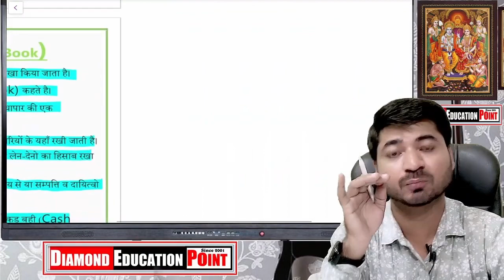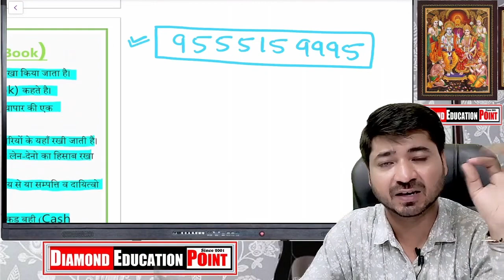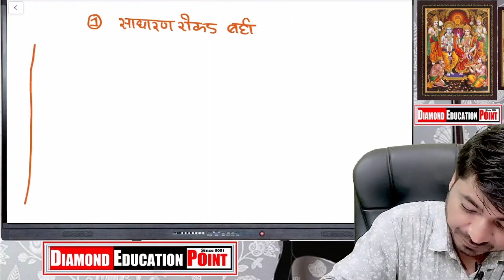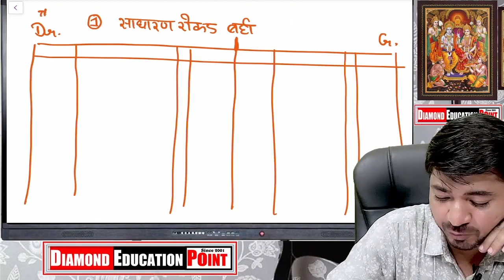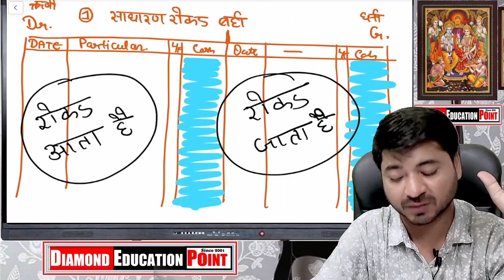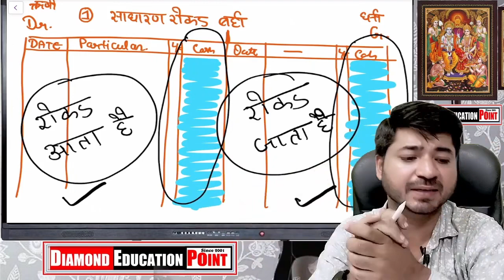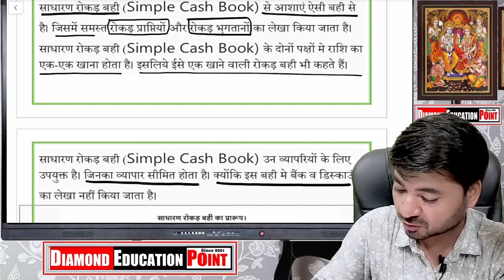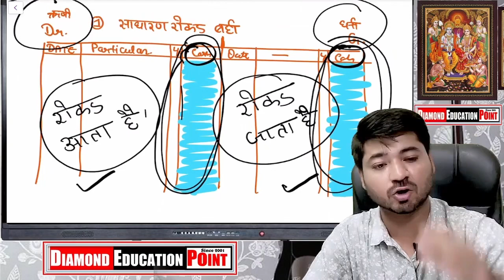कैश बुक कैसे बनाते है